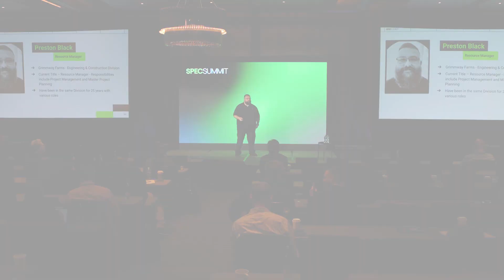Preston Black, Resource Manager Grimmway Farms, Streamlining Requests